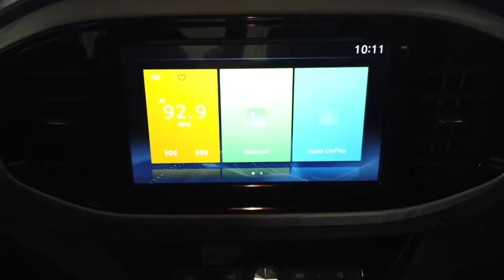2020 MG MG3 Ryde, Sydney, New South Wales, Top Ryde, Australia A26342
Red New 2020 MG MG3 available in Ryde, New South Wales at North Shore Mitsubishi.

Huntermotive
603 Victoria Road